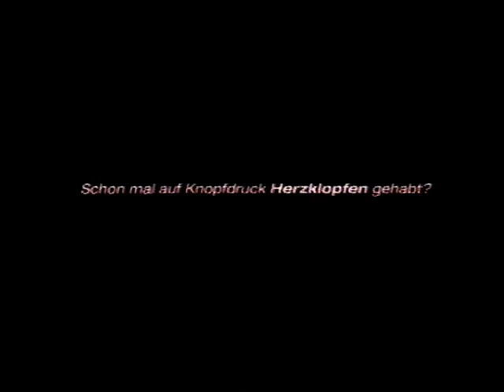VOX 23./24.02.2006 Werbeblock bei Fabrik der Offiziere